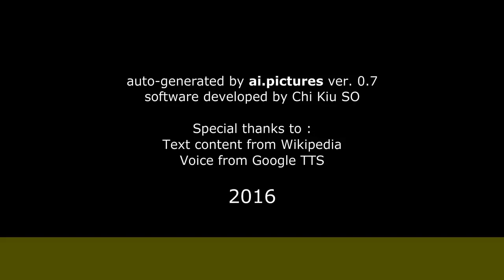Jean Paul Leroux - Biografía